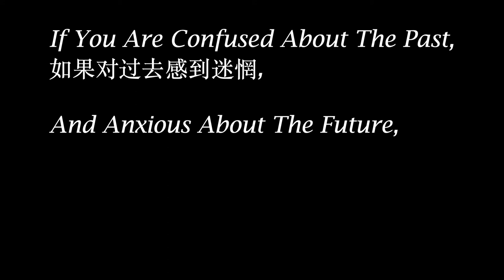Live In The Moment.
如果对过去感到迷惘，对将来又充满不安，那就活在当下吧。
If You Are Confused About The Past, And Anxious About The Future, Live In The Moment.

Music in this video as below
👉Music Track Info
Title: Eternal Garden
Artist: Dan Henig
Genre: Ambient
Mood: Calm
Length: 2:13